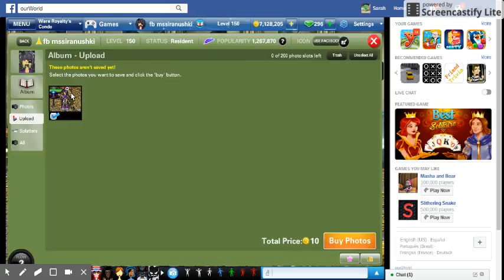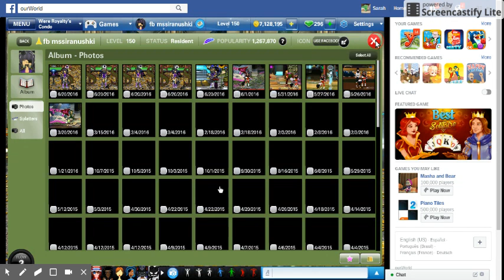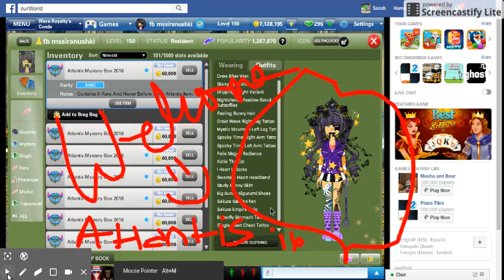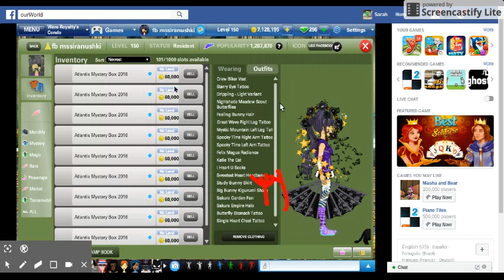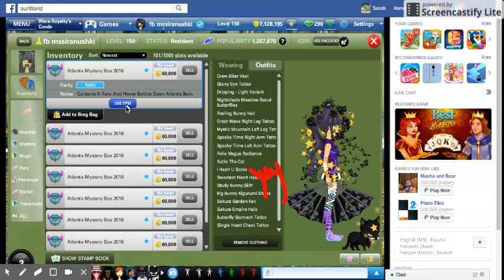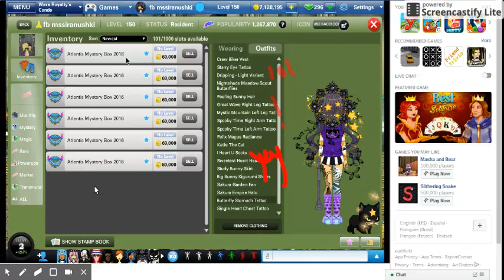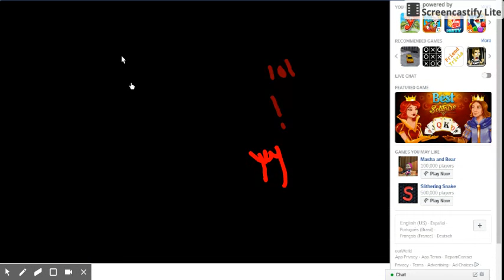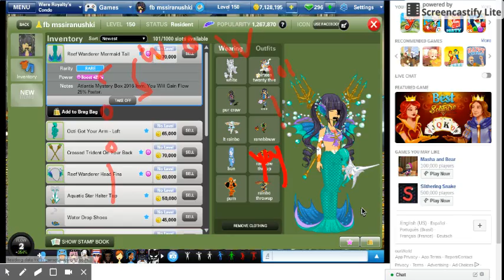OW new Atlantis box 2016 opening Screencast